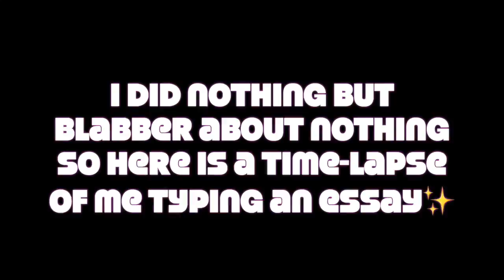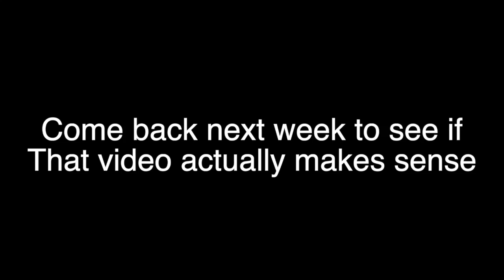what a (crazy) day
this video was kinda chaotic but i have a good vlog coming soon so i'm super excited to post that! and just to mention i dont have a upload schedule soooo tunr on your post notifs for my channel so you can get updated whenever i post :))))) love you lots xoxo,
                                                                                                                 -gossip gup